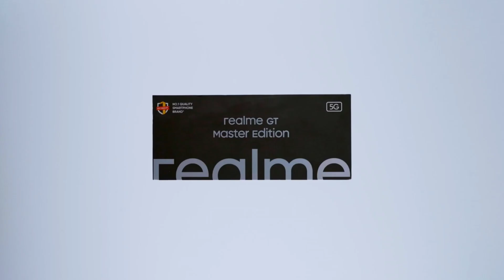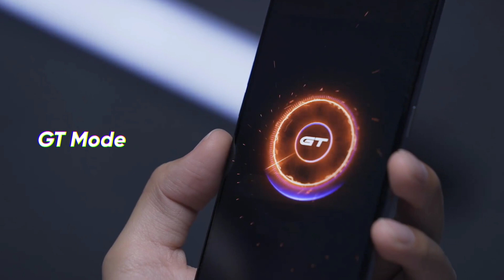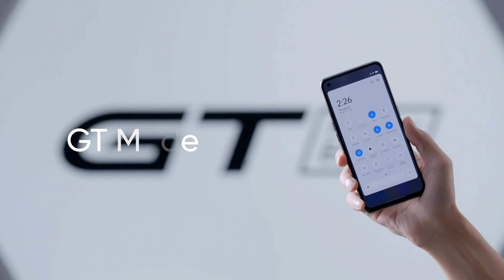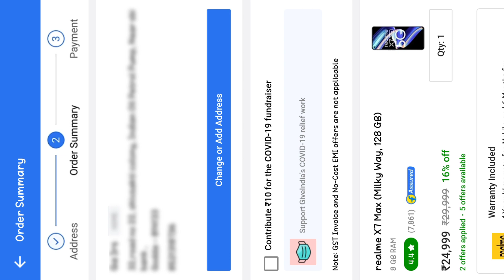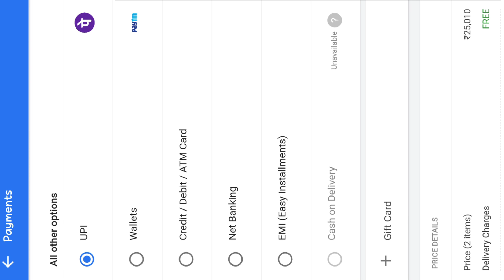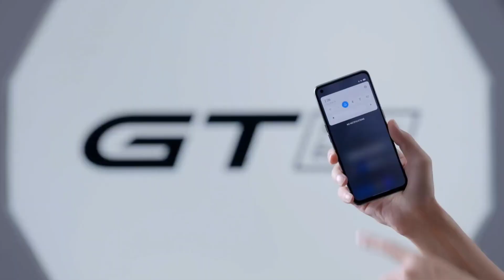Realme GT Only ₹ 26,798 Offer🔥Realme GT Master Edition Only ₹ 19,798 Offer🔥Realme GT Series Offer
VIDEO COVER 👇👇👇👇👇👇👇👇

free phone,
flipkart,
free mobile,
free smartphone,
Free smartphone,
Free shopping,
free products,